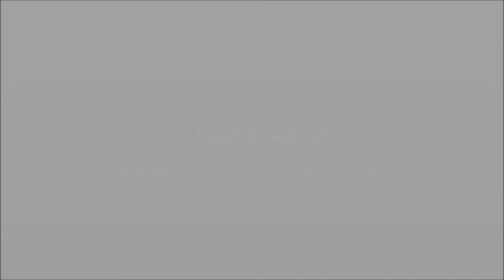LONELY DANCER´S COREOGRAPHY- Ariana G. Nicki M. Jessie J: Bang bang.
I hope you enjoy this video! Please, don´t forget to press "like". Thank you very much!

Lonely dancer´s coreography.
Song: Bang bang
Artist:Ariana Grande Nicki Minaj Jessie J